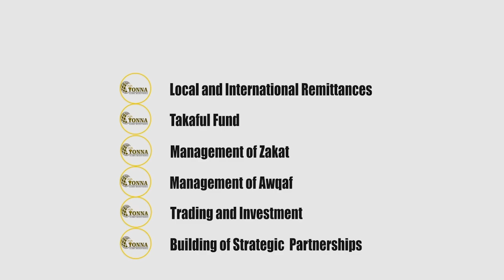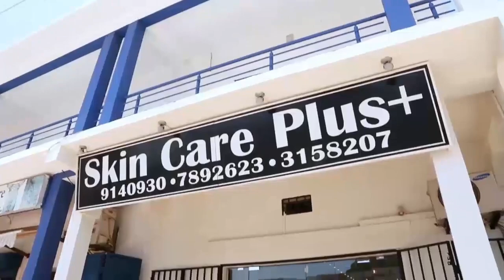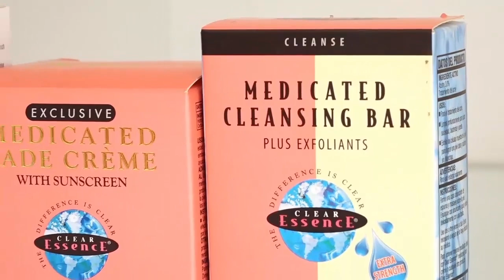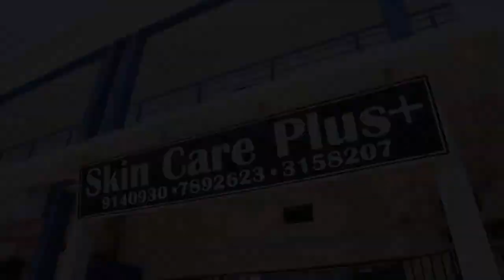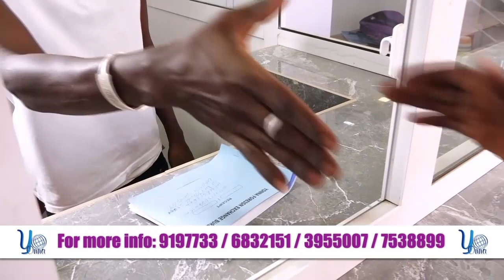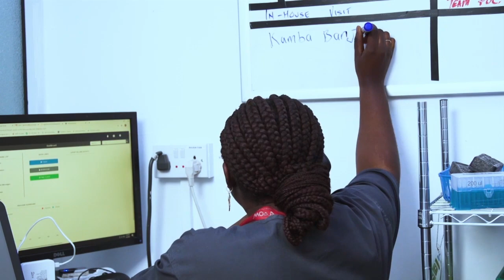Nenneh Freda Gomez Speaks From Kairaba Police Station